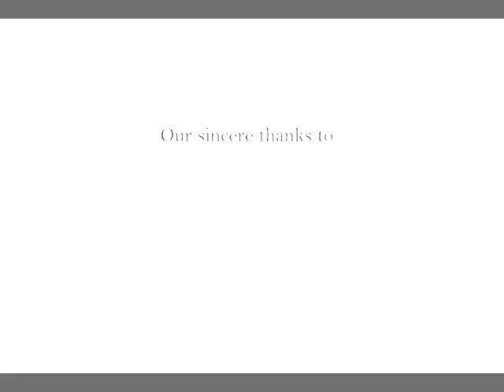DPL 2013 Post Event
KCT Business School happily presents Dooshra Premier League's promo song with the clicks of our big days Feb 9th & 10th, 2013...enjoy...& give your valuable comments too!

Cheers
DPL Organizing team :)